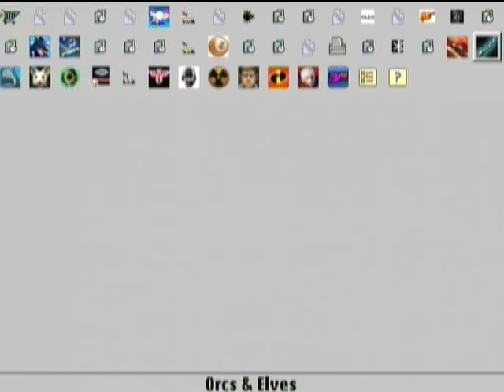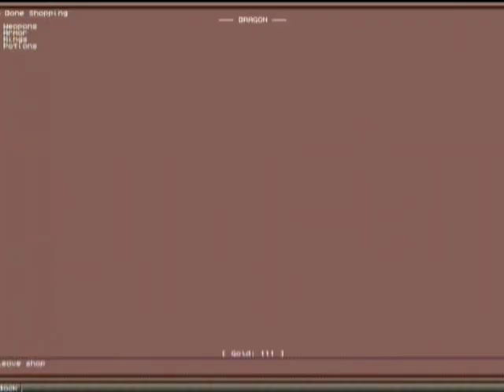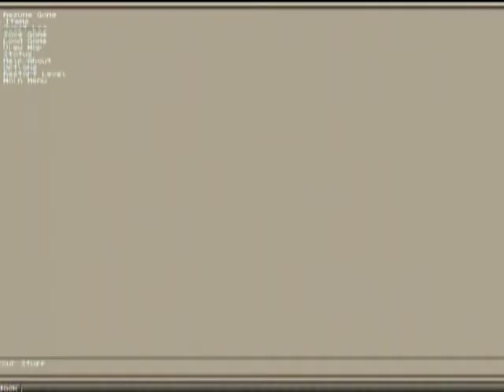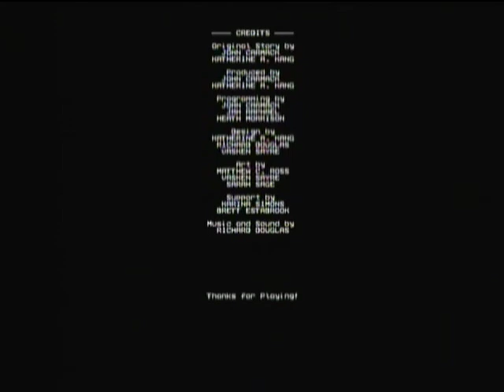Zeebo StayHome: Orcs and Elves (BREW)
So, while I can't go out, let us play some more ID games. Luckily I have some.

This is Orcs and Elves. It was released in 2006 by ID and EA Games upon success of the Doom RPG. It was available for j2me, BREW and even Nintendo DS.

This one version was stripped down for phones with smaller screen size (128x128) and limited resources. I think, there existed a better version BREW version with textured floor and ceilings, and better sound.

I did nothing with this one, so this is just how you can play on the Zeebo without proper numeric key bindings.

If you want some more game play - I would suggest to check the footage from Nintendo DS. It is the best version of this game and even has two additional levels.